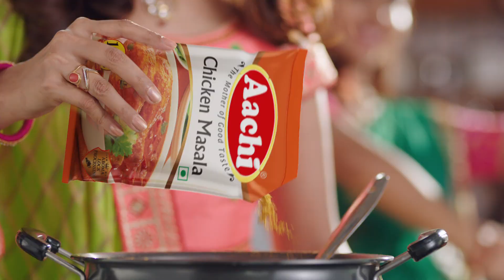Aachi Chicken Masala - Telugu | New TV Commercial 2020